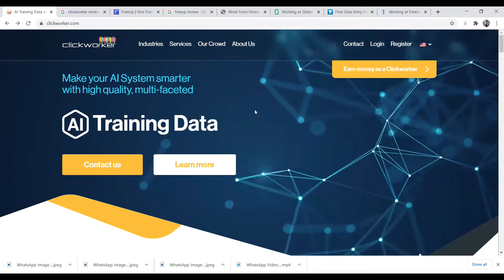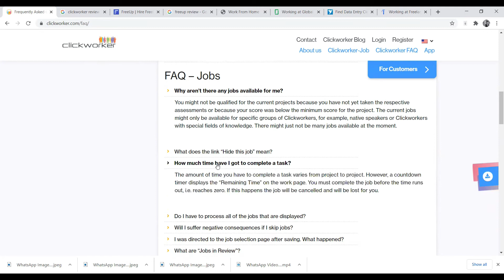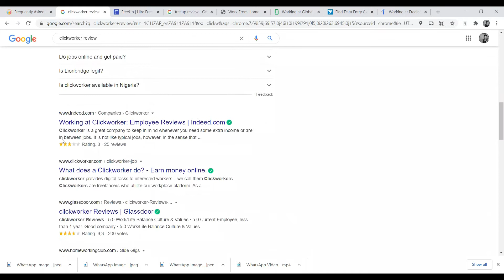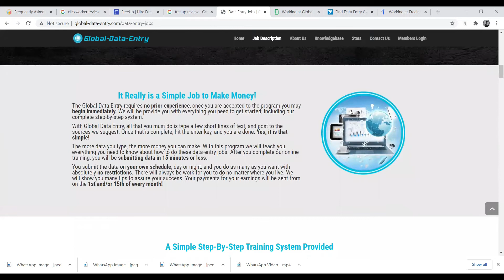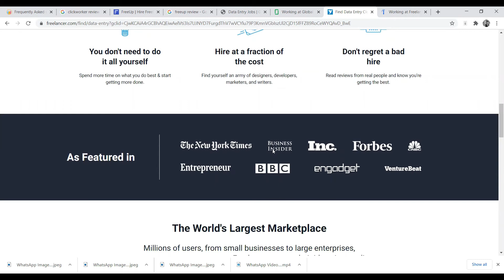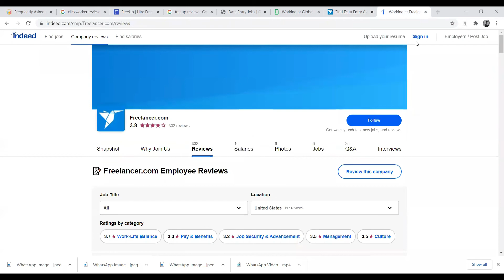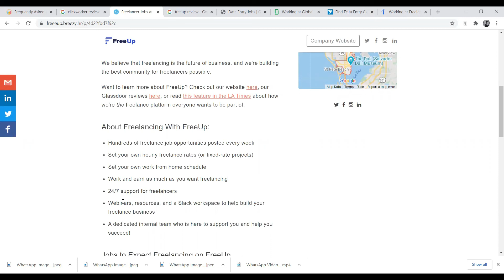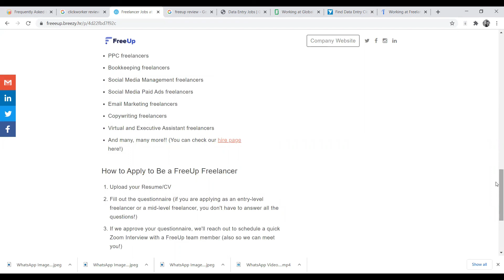DATA ENTRY JOBS | WORK FROM HOME | GLOBAL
In this video, I am going to show sites where you can get data entry jobs where you can work from home. You can make money online in the comfort of your home. All you need is a laptop and internet connection.

BUSINESS TOOLS
⚙🔧#1 TUBEBUDDY YouTube Optimization Tool:

CRYPTO- MINE BITCOIN VAULT
⚙🔧#1 Mining City:

CRYPTO- MINE BITLOCITY
⚙🔧#1 Mining City:

BUY TRAFFIC
⚙🔧#1 UDIMI:

⚙🔧#1 LED Lights:

⚙🔧#1 Camera

⚙🔧#1 Canon EOS 2000D Rebel T7 Kit with EF-S 18-55mm f/3.5-5.6 III Lens + Accessory Bundle +TopKnotch Deals Cloth

⚙🔧#1 Ring Lights

⚙🔧#1 Studio Lights

⚙🔧#1 Tripod
Joby JB01507 GorillaPod 3K Kit

BOOKS:

Barak Obama (Promised Land)

Isabel Wilkerson (The Cold Millions)